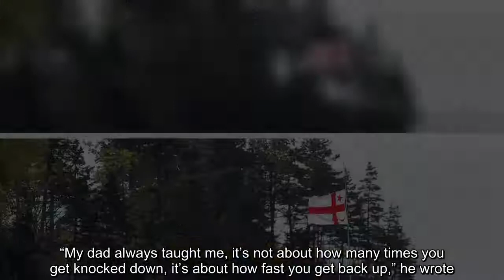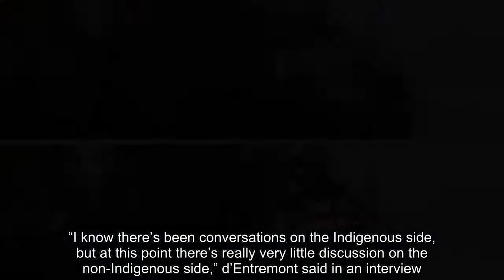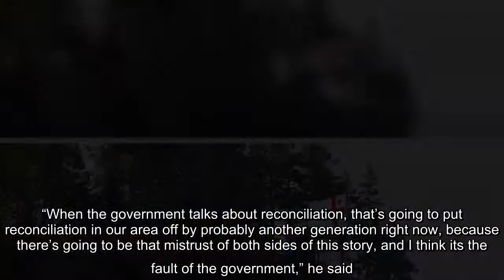✅ Mi’kmaq lobster boat in self-regulated fishery destroyed in suspicious fire